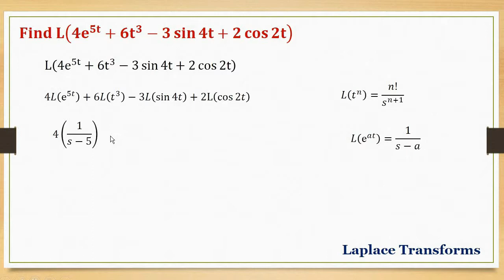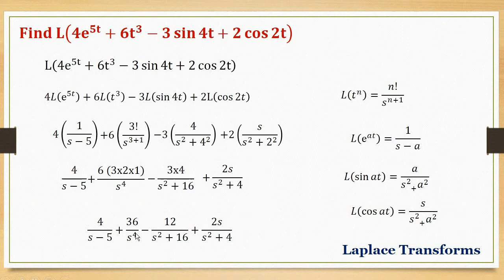Diploma Maths 4 - Laplace Transform Example -4 | in Telugu